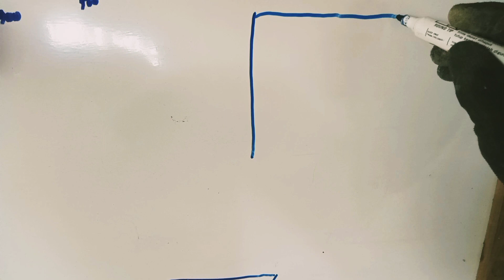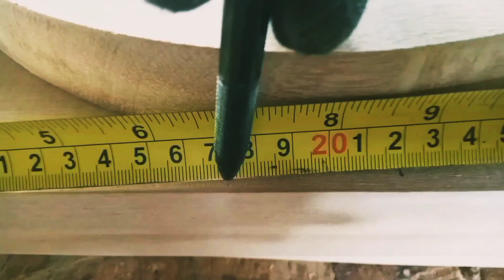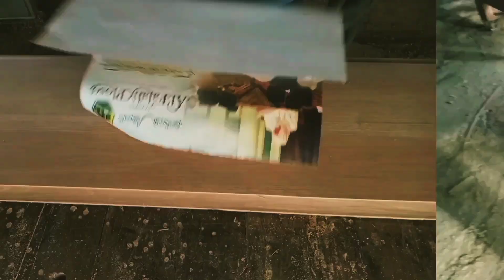cara membuat pintu oval kupu tarung dari awal sampai selesai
@weskenel membangun sebuah pintu dua model oval dengan pengerjaan penuh penghayatan , banyak tukang kayu yang sungkan membuat pintu model ini
disamping pembuatan lama bikin pleped yang rumit tapi tidak dengan cara ini